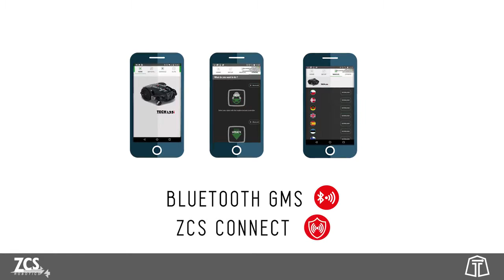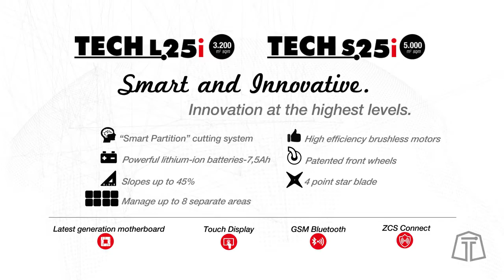Roboty koszące Tech Line TECH 25i - prezentacja